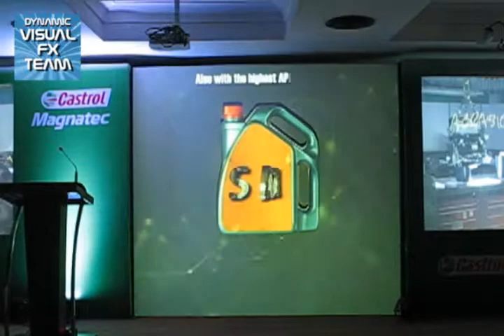Castrol Magnatec Video Mapping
Video Mapping for Castrol.. for their Multi City launch of Magnatec
Aug  2012
Lonavala | Mussoorie | Kolkota | Trivandrum

Video and Content created and conceptualized by DVFX team